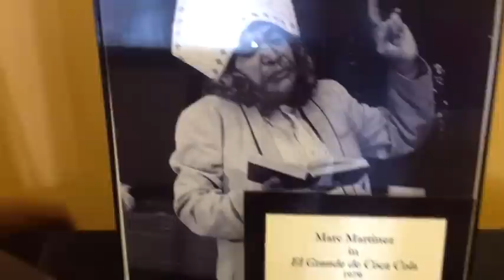Angels In Memphis: Playhouse On The Square Remembers The Early Days Of The AIDS Epidemic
POTS dedicates a memorial to missing friends and survivors.